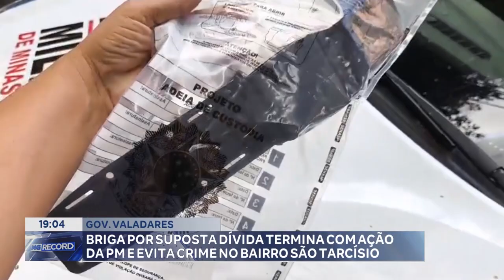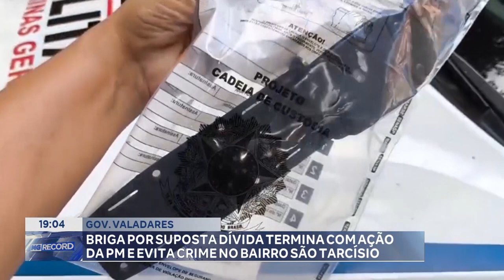Gov. Valadares: Briga por Suposta Dívida Termina com Ação da PM e Evita Crime no Bairro São Tarcísio